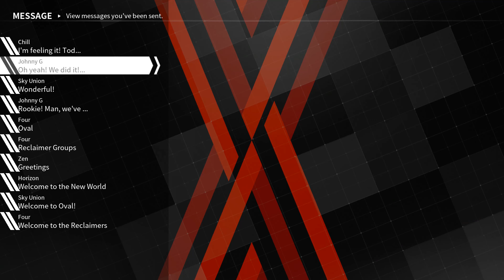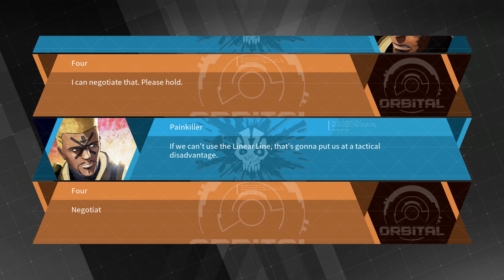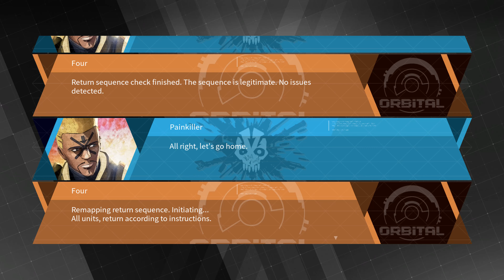Daemon X Machina #11